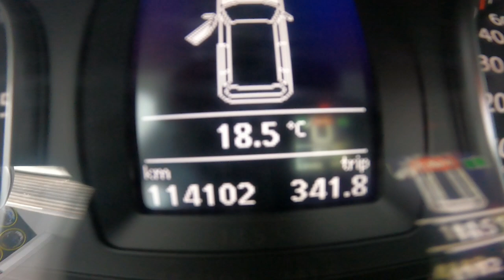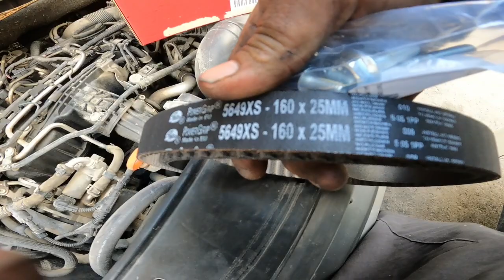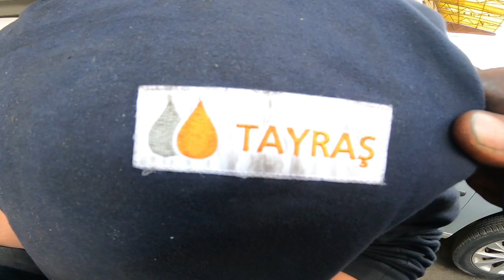Caddy 1.6 Cay motor triger de çok marka var‼️